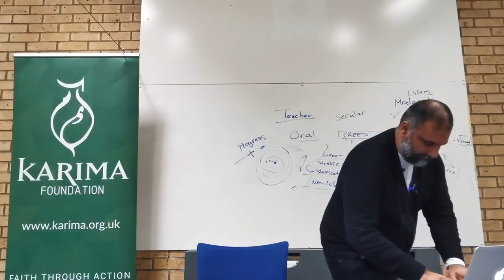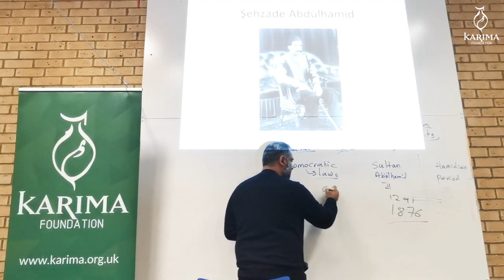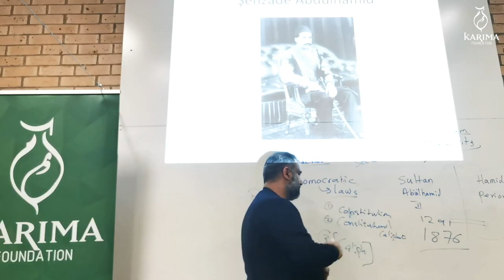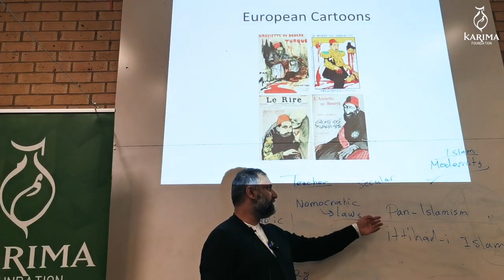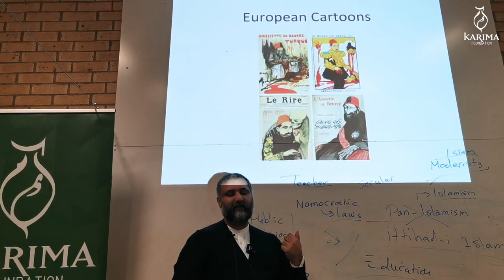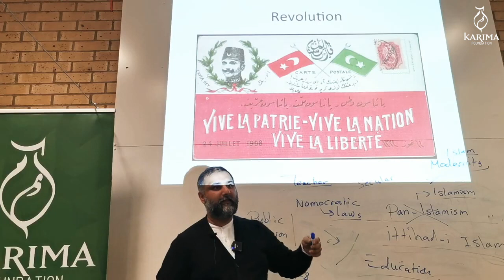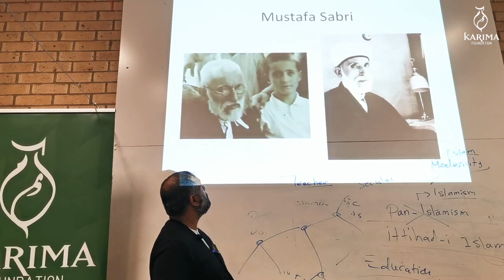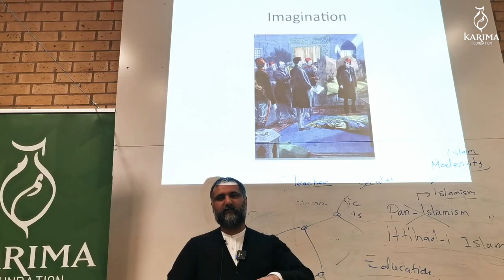Abdul Hamid II | The Last True Ottoman Sultan (2/3) | Dr Yaqub | Contemporary Issues Series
The Muslim world is in disarray. Disunity and division permeate every fibre of its being. Its lands have been usurped by foreign colonisers. The leaders are weak and easily manipulated by alien powers. Muslim lands are more or less bankrupt, carrying massive debt burdens that only seem to grow. Though this description fits the current situation, the year here is not 2020 but 1876.  The difference is that in 1876, Sultan Abdul Hamid the Second took the mantle of Muslim leadership and in 2020 he is only a long lost memory.

The descendant of a certain Ertugrul Ghazi, Sultan Abdul Hamid became Caliph in 1876. He is renowned for reviving the zeal of the Muslim world at a time the Caliphate was falling to European encroachment and nationalism. By instilling the love of Islam into the hearts of his people, he was able to unify their ranks and repel any potential division.

Paying off 90% of the Empire's debts, building the Hijaz railway from Istanbul to Madinah and protecting the Holy Lands from European Imperialism were just some of his incredible acts as Caliph but his most momentous moment was yet to come and sadly was probably responsible for his downfall.

When approached by the founder of the Zionist movement, Theodore Herzl, to sell land in Palestine to him, the Sultan famously replied:

"If the Islamic Caliphate is one day destroyed then they will be able to take Palestine without a price. But while I am alive, I would rather push a sword into my body than see the land of Palestine cut and given away from the Islamic Governance."

In 1909, he was deposed and 15 years later, the Ottoman Empire was finished, Palestine has now mostly vanished and his 33-year defence of the Holy Lands was reduced to history.

Join us as we revive the memory of one of the greatest heroes in Islamic History, a man whose life carries many lessons for us in the fractured age of modernity in which we now reside.

Speaker BIo

Dr Yakoob Ahmed is a PhD graduate from SOAS, University of London. An Ottoman historian, he is currently teaching Islamic history at Istanbul University and was a visiting fellow at the Modern Turkish Studies Centre at Istanbul Şehir University. His research focuses are Muslim intellectual thought in the nineteenth and twentieth centuries, Islamic constitutionalism, identity, nationalism and collective memory construction.